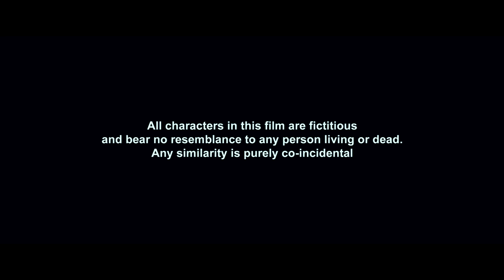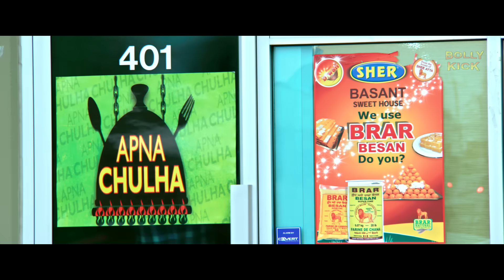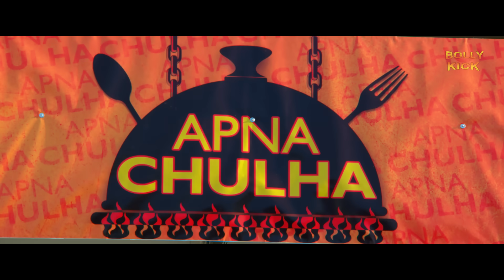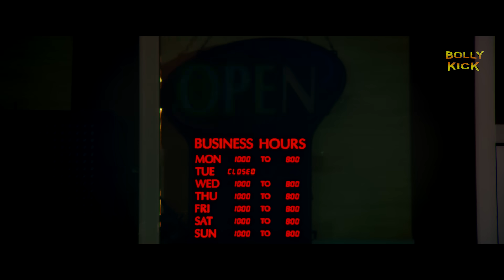Jatt & Juliet Full Movie | Diljit Dosanjh | Hindi Dubbed Movies 2021 | Neeru Bajwa |Jaswinder Bhalla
Jatt & Juliet : Jatt is a mischievous lovable sort of a guy whilst Juliet is the typical Punjabi modern day girl. Sparks fly when their paths cross on their way to Canada due to their different outlook on life. But as faith brings them together time and time again their hatred for each slowly turns into friendship only to realize its true meaning when they get separated. Will life give them one more chance to prove their love for each other or will they continue to be at loggerheads?